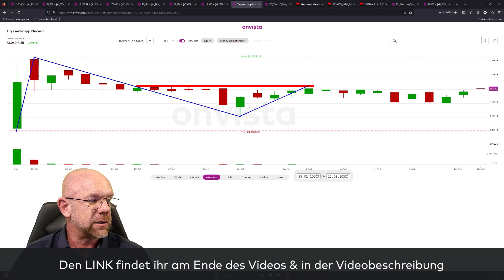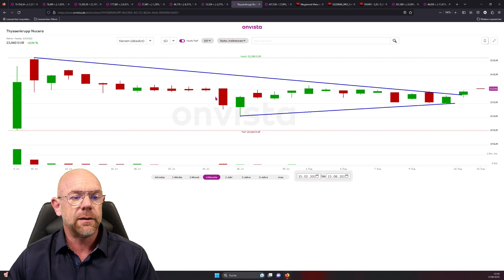15.08.23 Nucera Aktie